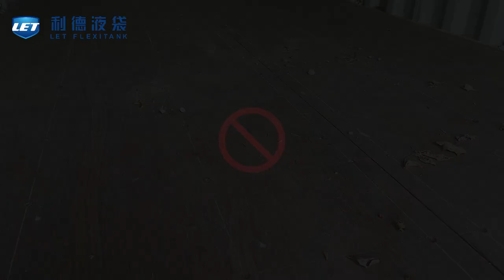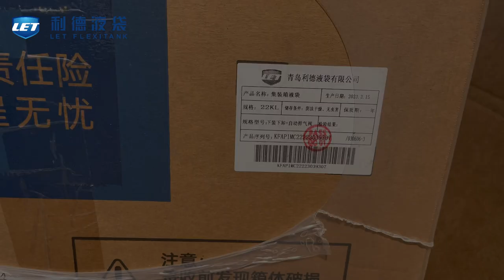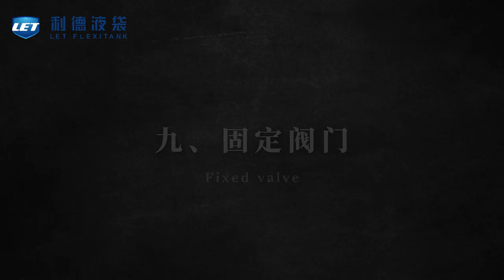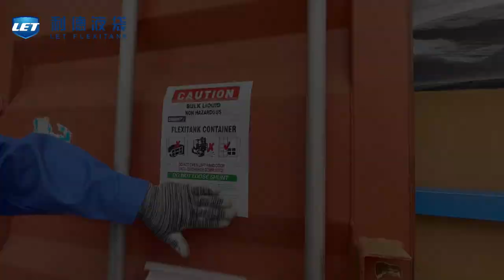High temperature liquid bag installation video.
High temperature liquid bag installation video. Suitable for asphalt transportation and products requiring temperature control.